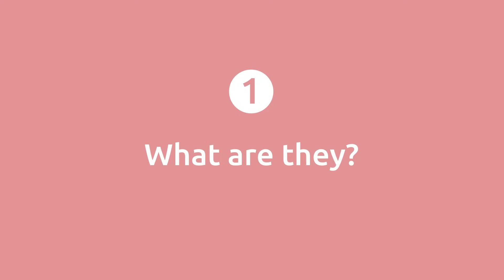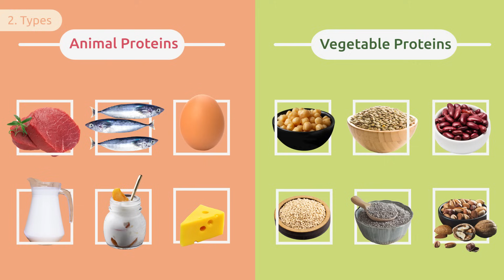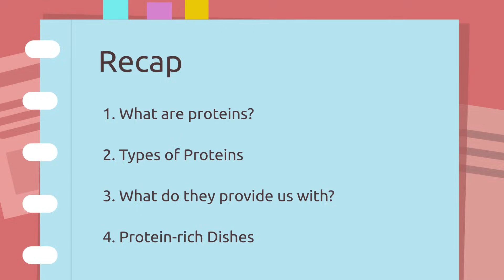What are proteins? - Healthy Eating for Kids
Educational video for children to learn what proteins are and how to include them in their diet. Proteins are nutrients that make up the tissues of our body, like muscles or bones for example. They also transport some vitamins and boost our immune system. There are animal proteins (meat, fish, eggs) and vegetable proteins (legumes, seeds, nuts). Proteins help us grow and stay healthy. Some easy-to-make, fun, protein-rich dishes are legume salads or chickpea hummus. Excellent resource for elementary school.